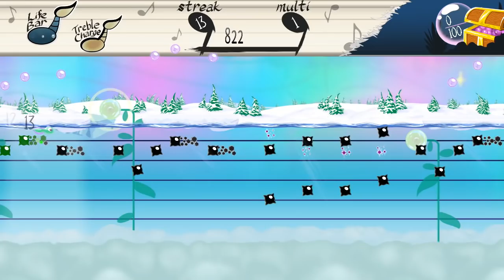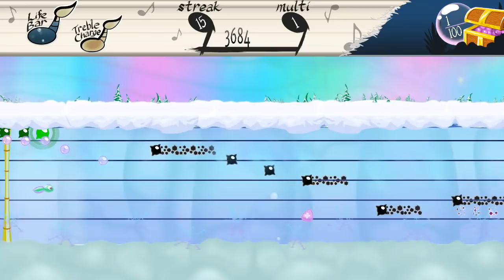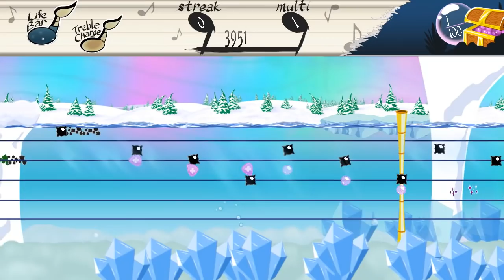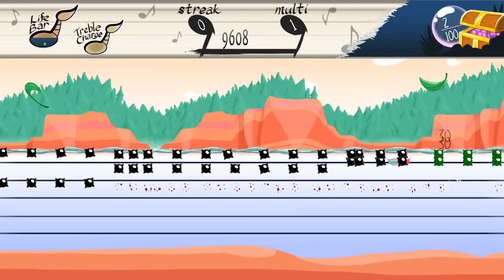Tadpole Treble - 15 - interlude ff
if I could I'd put the 'ff' in the title in italic and change the font, to look like the intensity marker on a music chart, but I can't